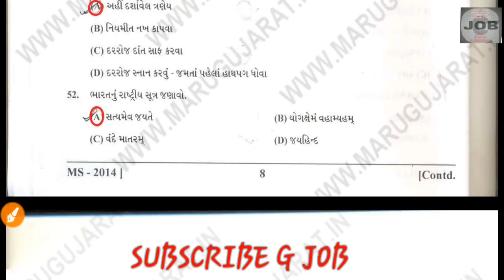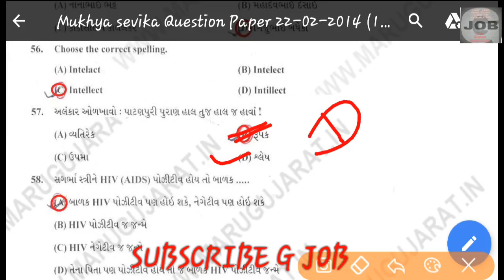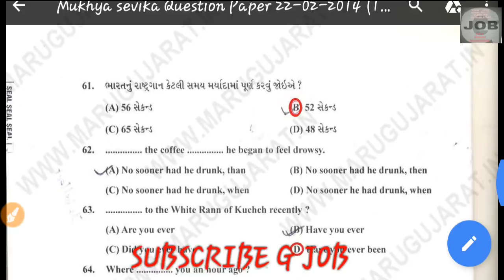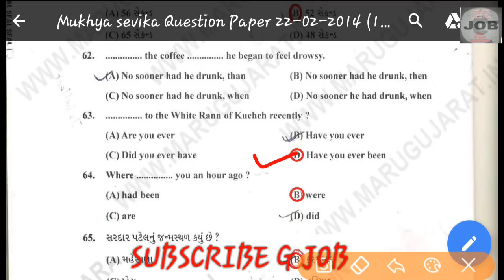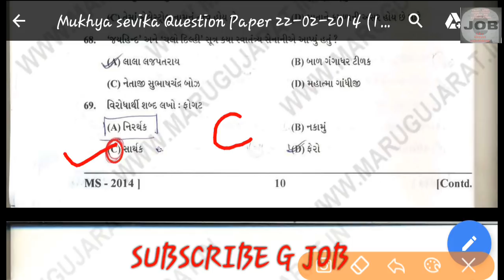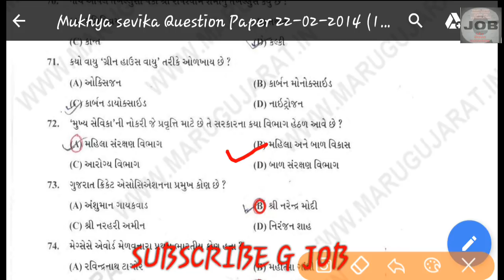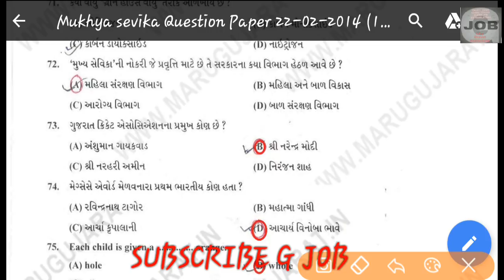GPSSB MUKHYA SEVIKA PAPER SOLUTION 2014 || PART 3 || મુખ્ય સેવિકા પેપર સોલ્યુશન OLD PAPERS || G JOB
Video full hd ma jova vinati.